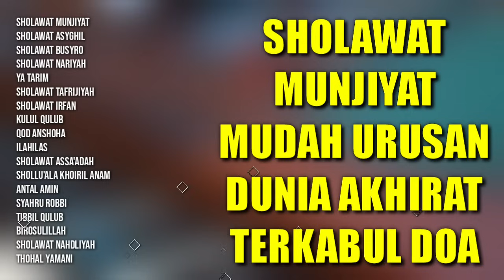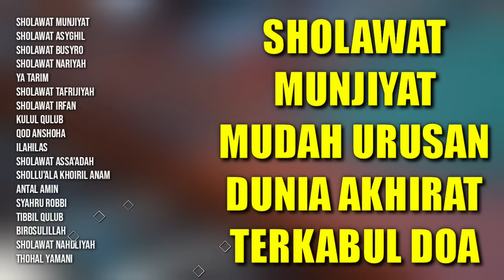Sholawat Munjiyat Mudah Urusan Dunia Akhirat Terkabul Doa | Sholawat Busyro, Sholawat Jibril Pagi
Sholawat Munjiyat Mudah Urusan Dunia Akhirat Terkabul Doa | Sholawat Busyro, Sholawat Jibril Pagi Sore Malam